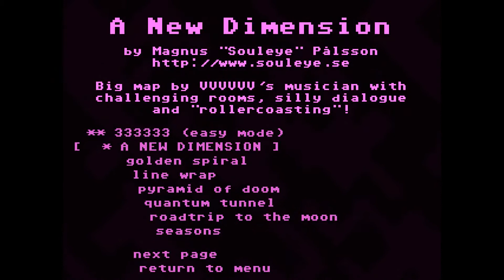VVVVVV Insufferable Walkthrough 24: Golden Spiral 1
Back after another long break, and doing another user level for VVVVVV. This time it's Golden Spiral. How will things start off? If you know anything about my past gaming history, probably not good...

Footage is used with permission.
Gameplay and commentary by SirRosser.